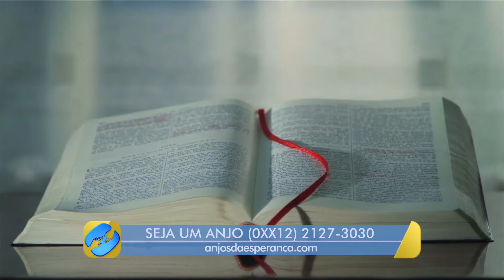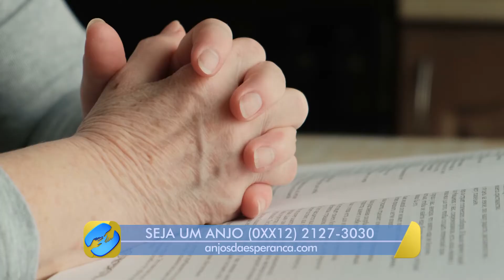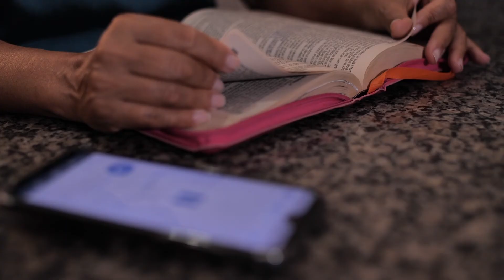[TESTEMUNHO] Novo Tempo na Pandemia 2